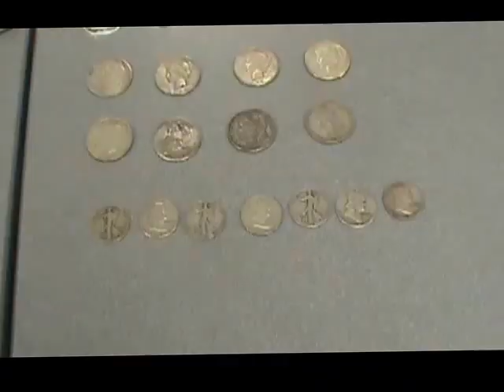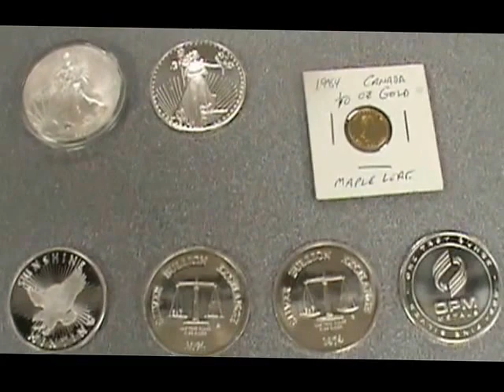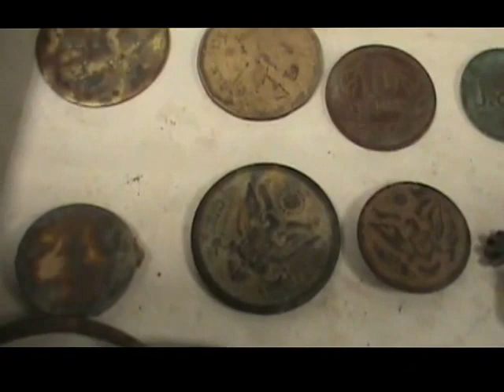Metal Detecting Meeting Monthly Finds Jan 2017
These are the finds displayed at the Jan meeting of the Sacramento Valley Detecting Buffs